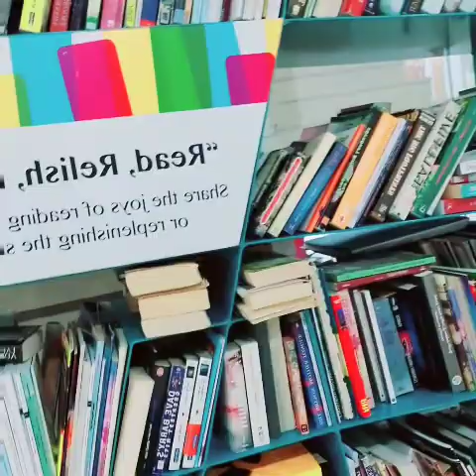My Vlog # 1 " Tara at MagCAR Garage 🤪✌